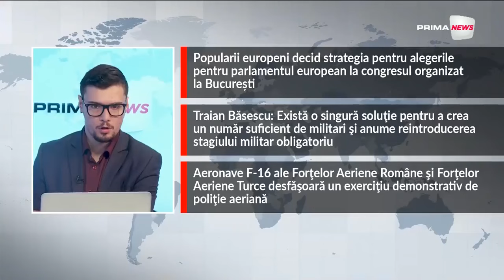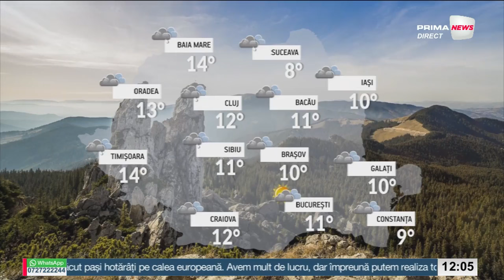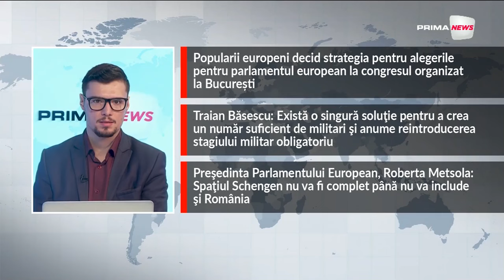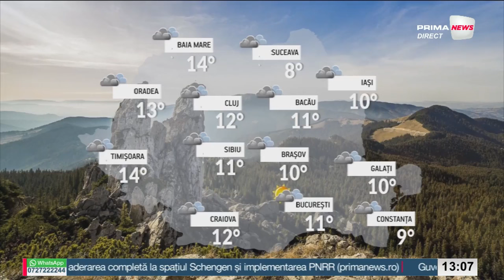Prima News cu Andrei Gheorghe - 6 martie